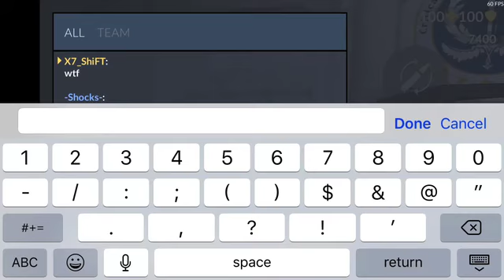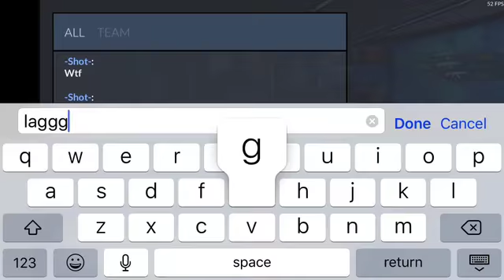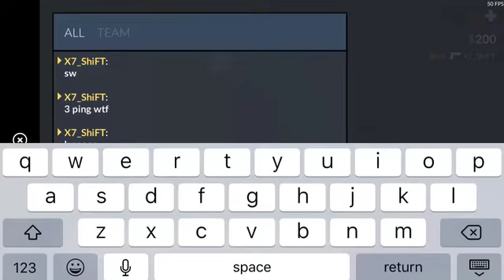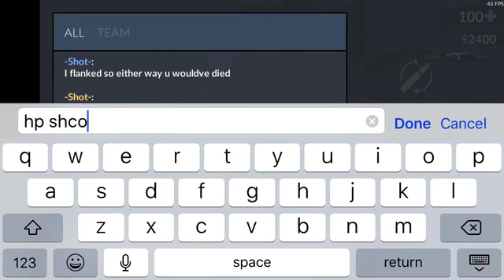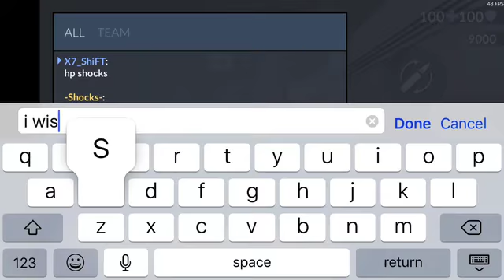CHANNEL UPDATE (SCRIM AGAINST _-_)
Hey guys, let me know where you want me to post my new music :D